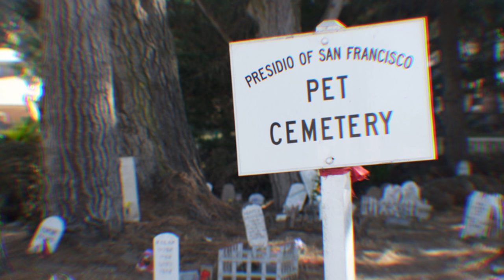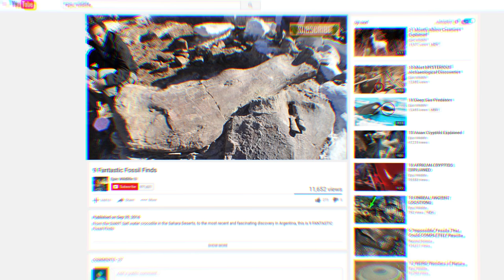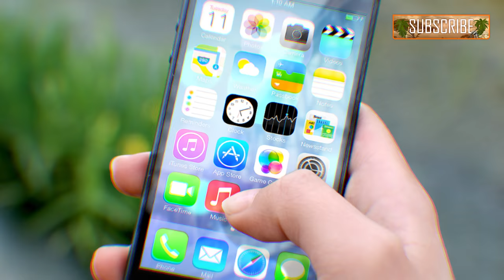Meerkats are bullies !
From protection of the world's most trafficked animal, to the massive Solar Storm that hit Earth, this is TRENDING TUESDAY !